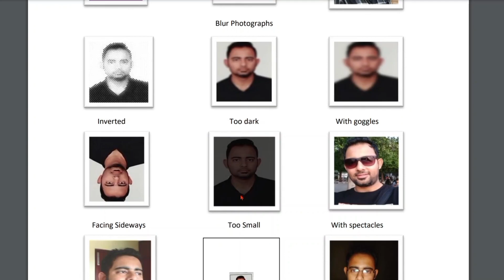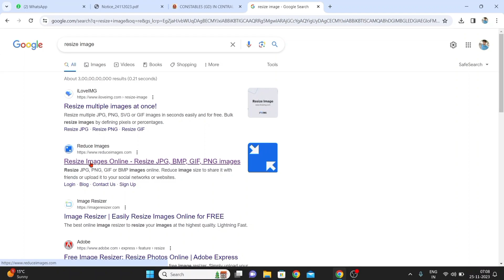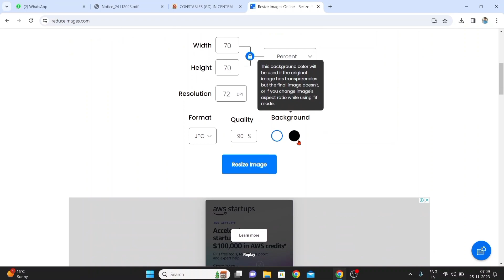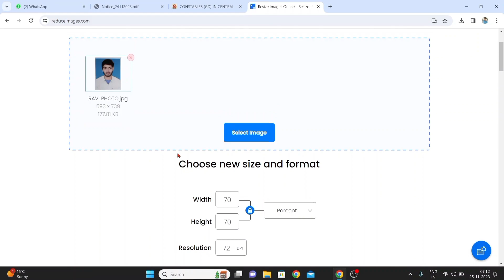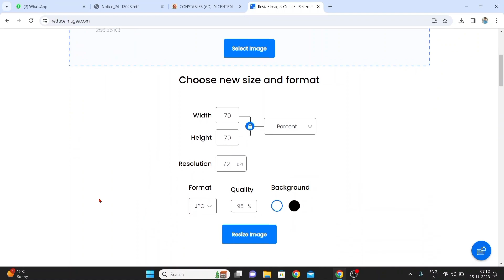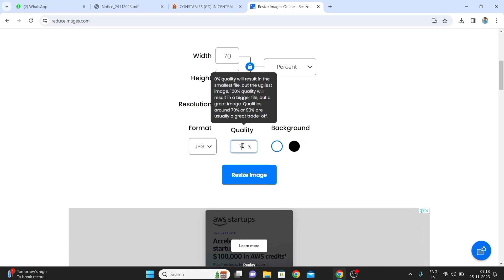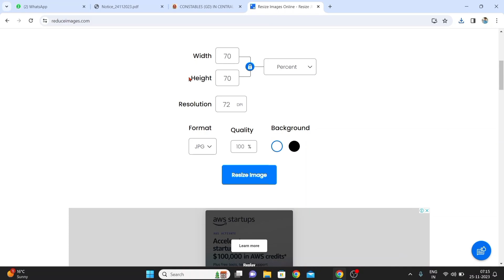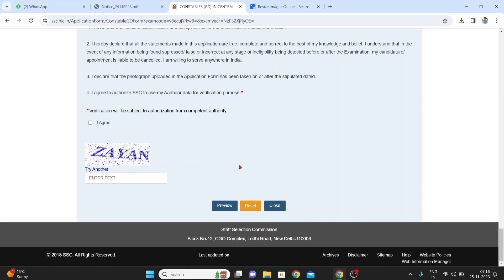SSC GD 2023 फोटो कैसे Resize करें||SSC GD photo and signature Resize 2023 | SSC GD photo upload 2023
|| * Intro About This Video * || दोस्तो इस वीडियो में हमने फोटो रिसाइज करने के साथ-साथ उसको अपलोड करना भी बताया है और साथ में सिग्नेचर भी अपलोड करने को बताया है । इसलिए पूरा वीडियो ध्यान से देखिएगा।

फोटो और सिग्नेचर को Resize करने के लिए नीचे दिये लिंक पर क्लिक करे..

Tags
ssc gd photo and signature size 2023,
ssc gd photo upload 2023,
ssc gd form filling photo and signature, ssc gd ke form me photo kaise upload kare,
SSC GD 2023 photo and signature format,
SSC GD photo with date or not, ssc gd form filling photo and signature, ssc ke form me photo upload kaise kare, ssc gd form m photo kaise upload kare, resize image se photo resize kaise kare,
ssc_gd_me_photo_or_signature_kaise_uplo ad_kare_mobile_se,